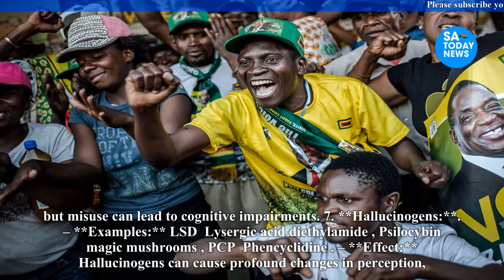Wicknell Chivayo Publicly Reveals I’m A Well Feathered Drug Dealer, Who’s Already Poisoned Mnangagwa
mnangagwa,
emmerson mnangagwa,
mnangagwa latest news,
auxillia mnangagwa,
collins mnangagwa,
mnangagwa news,
ed mnangagwa,
sean mnangagwa,
mnangagwa latest,
latest on mnangagwa,
mnangagwa house,
president mnangagwa,